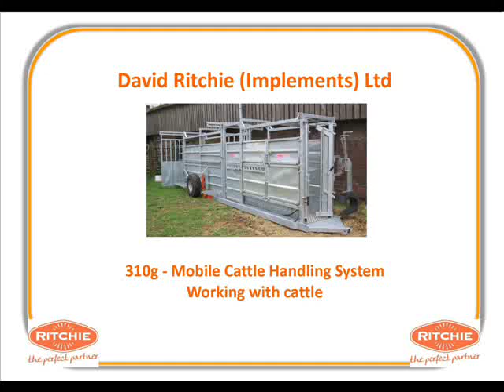Ritchie Mobile Cattle Handling Crate (in use)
The 310g Mobile handling crate from David Ritchie (Implements) Ltd. Includes fully automatic, auto reset headyoke, full access cattle crate, acess cubicle behind the crate, sliding gate, raceway and sliding gate at entrance point. Complete with 12 x 1.5mtr hurdles to form holding pen, full road lighting, tool boxes and walk ways fitted to both sides. This video shows the system in use, with cattle flowing easily through the fully sheeted race, fitted with optional headscoop to help restrain the animals in the crate. Please see our other video of the mobile crate being set-up.